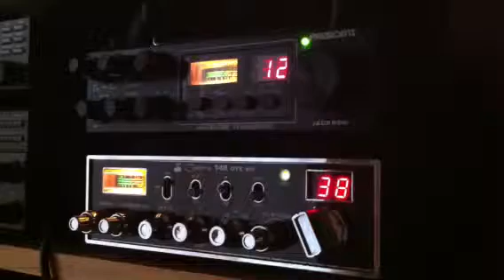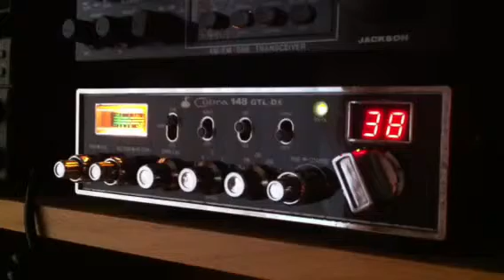Cobra 148 GTL-DX MK2 listening to stateside on LSB 26FB185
Always great to listen to when the door is open to the states, 26FB185 making the trip across. This is a black faced mk2 Cobra 148 GTL DX on a Sirio Gainmaster